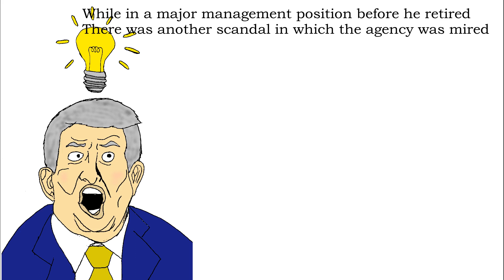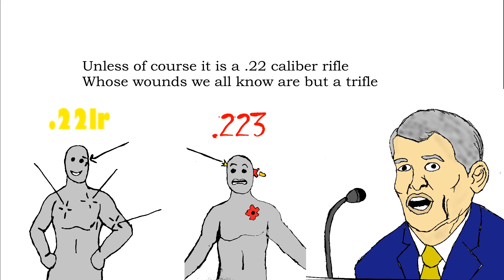Vote No On Chipman: A Children's Story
The confirmation vote for potential ATF Director David Chipman is slated for June 24th. We take a look at his career through the eyes of a children's book to make it slightly more palatable.

We examine Chipman's connection to Waco, his lies about shooting helicopters, his definition of an assault weapons ban, his own firearm history, and more in this tale that is sure to delight all ages as long as you don't mind a few illustrations of death.

Be sure to reach out to your representative on the confirmation of David Chipman to become director of the ATF.